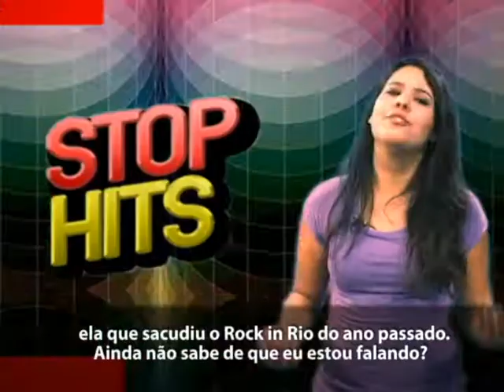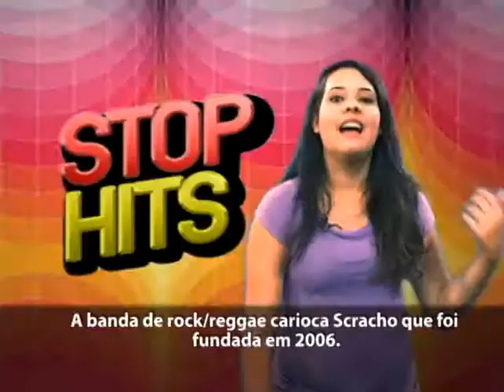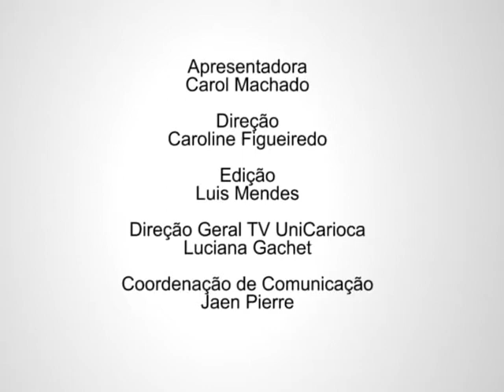Programa Stop Hits 2 - TV Unicarioca - 2012.1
Programa semanal da TV UniCarioca de clipes musicais apresentado pela aluna Carol Machado.

Produzido pelo Núcleo de Comunicação e Novas Mídias - NUCOM - da UniCarioca.

Direção Geral TV Unicarioca: Luciana Gachet